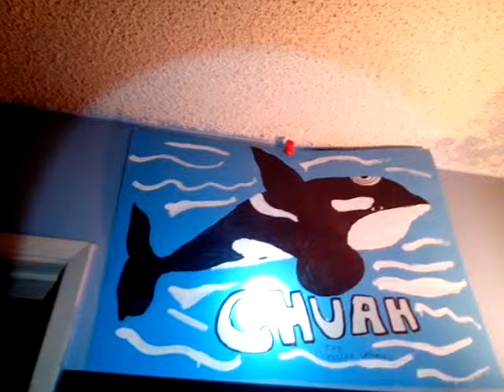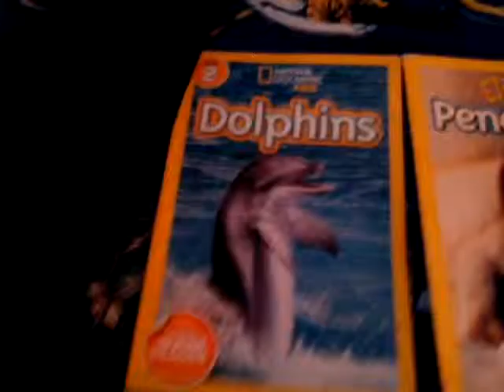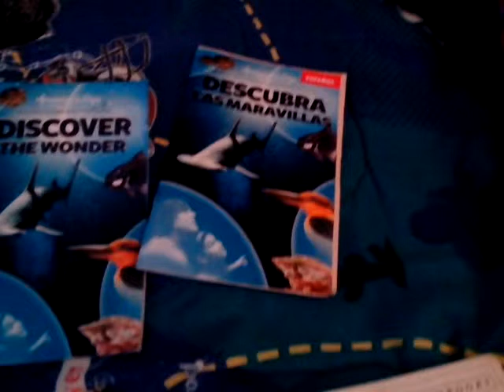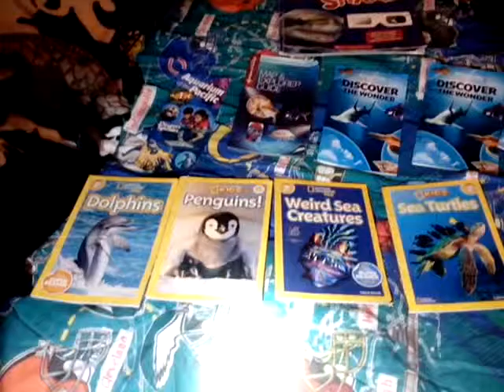My Full Sea Animal Collection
You get the title.